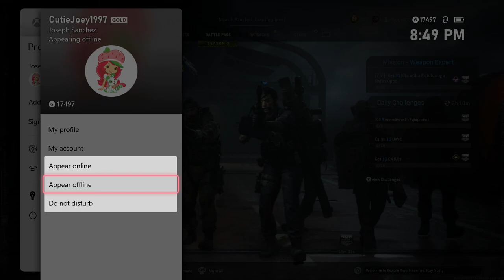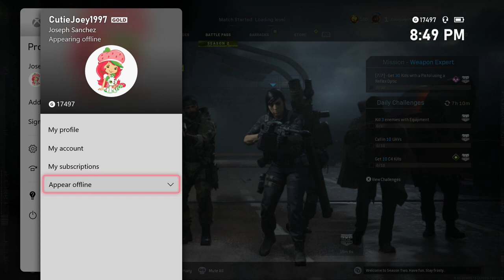Call of Duty Modern Warfare Online Gameplay #58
I haven't recorded a video for almost three weeks. But now I'm back. Enjoy.